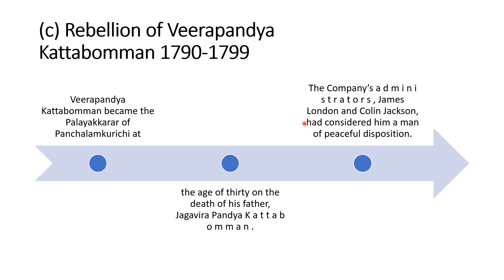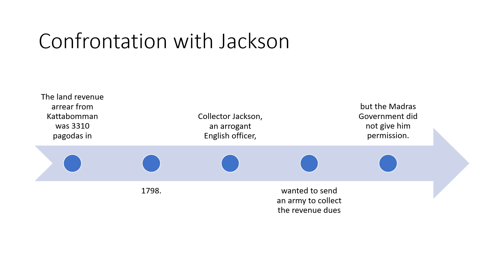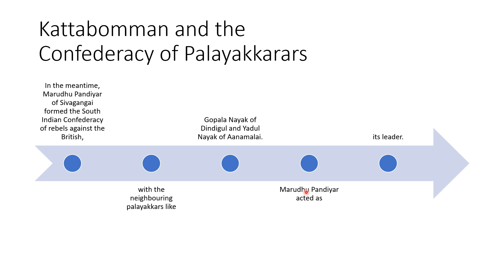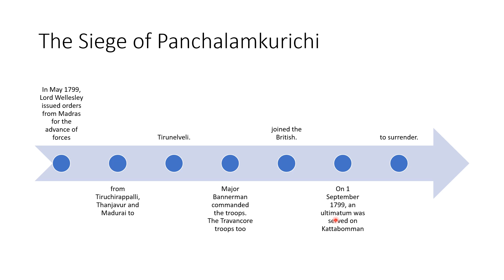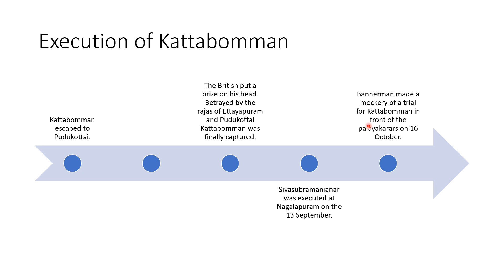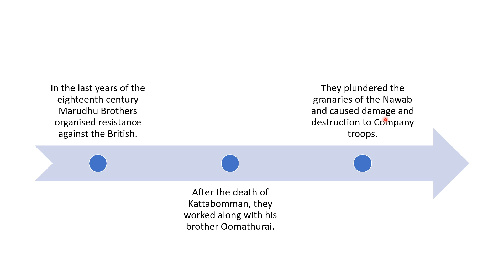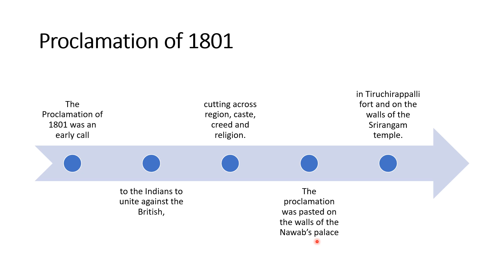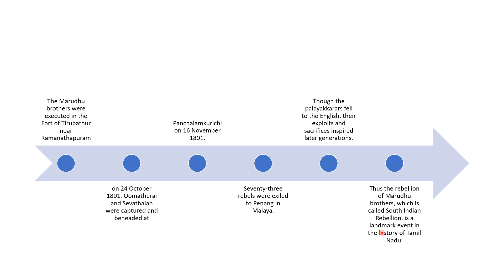Unit 6 Tamilnadu New Syllabus Social Science Revolts Against the British Rule in TN 6.1& 6.2 Part 2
Veera Pandia Kattabomman
Marudhu Brothers
Attend the quiz to remember: